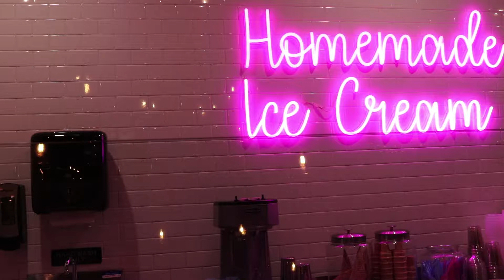Ice Cream With Eli